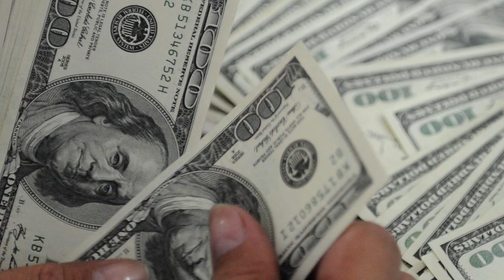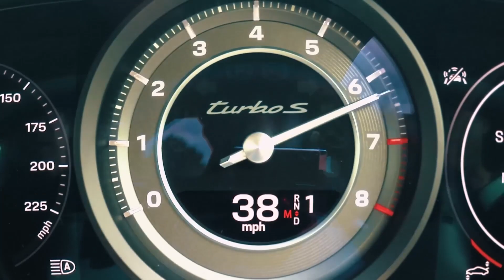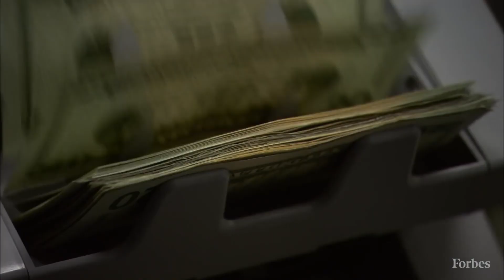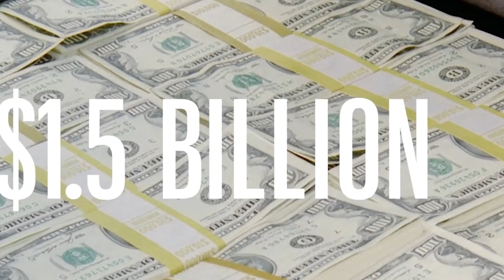Stupidly Expensive Things Michael Jordan Owns...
Join us as we explore the extravagant lifestyle of basketball legend Michael Jordan and take a look at some of his most stupidly expensive possessions. From luxury cars and private jets to designer watches and one-of-a-kind sports memorabilia, we'll dive into the extravagant world of one of the wealthiest athletes of all time. Get ready to be amazed by the absurd amounts of money Jordan has spent on his hobbies and passions. Don't miss out on this fascinating episode